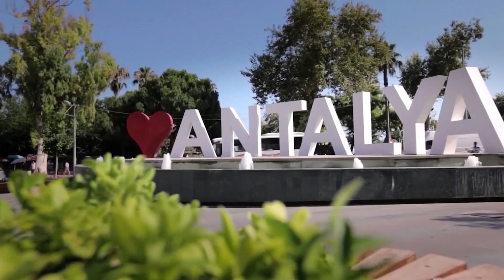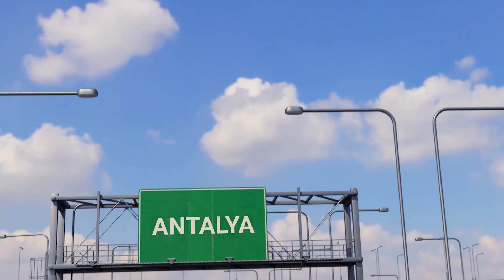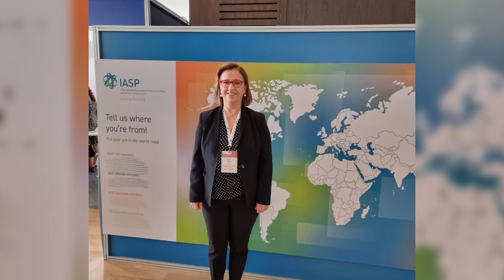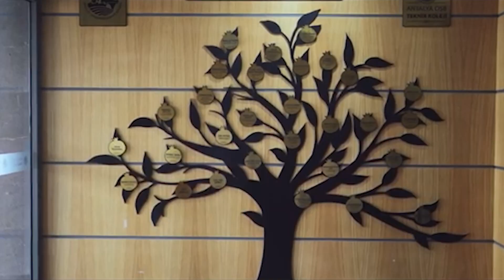Antalya OSB Teknopark Genel Müdürü Dr. Aylin Tümay: Bölgesel Yatırımcı Ağı Güçlendirilecek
Sanayi Tv'nin Mustafa Kılıç Soruyor serisine Antalya OSB Teknopark, Genel Müdürü Dr. Aylin Tümay konuk oldu. Tümay, yatırımcı ağını güçlendirmek için yeni bir girişim sermayesi yatırım fonunu devreye alacaklarını söyledi.